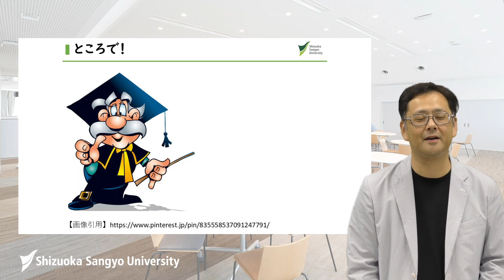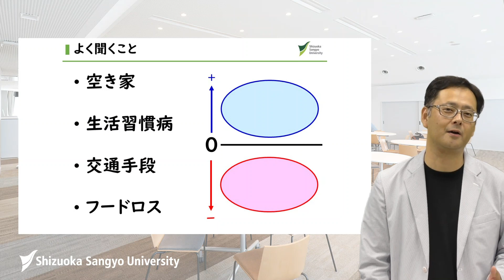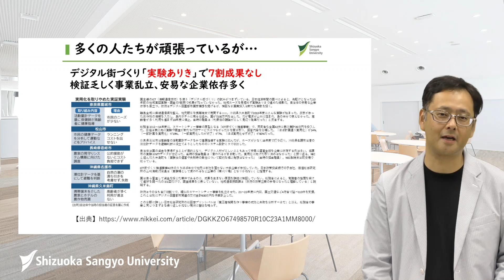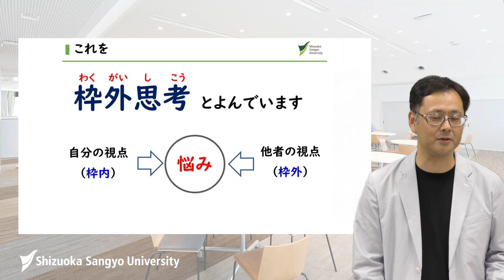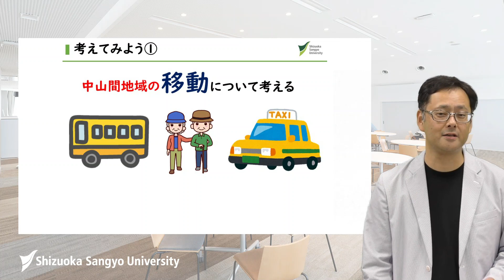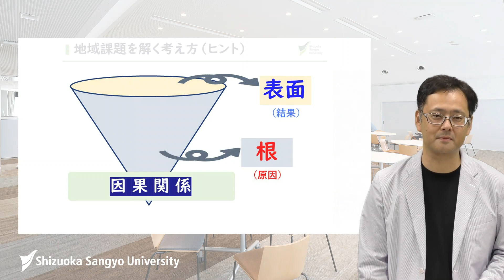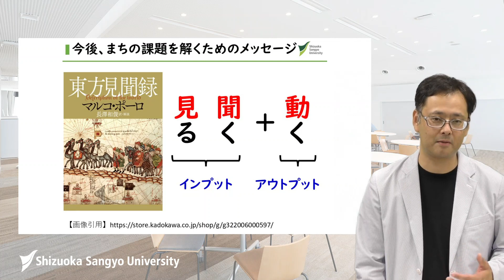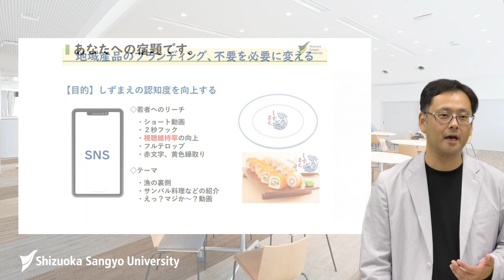未来に役立つ学び方 ～地域課題を解いてみよう～【静岡産業大学】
いま住んでいる「まち」の未来を考えてみると、どんな課題があると思いますか？もっとこうすれば良いという気づきや想い、もしくは気づかぬ価値があるかもしれません。それは「まち」だけではなく、みなさん自身にも言えることなのです。まだ気づかぬ自分の価値そして可能性。この講座では、私たちの「まち」の課題を解決することを通じて、自身の可能性に気づくことのできる「理論と実践」を融合した新しい体験の場を提供いたします。